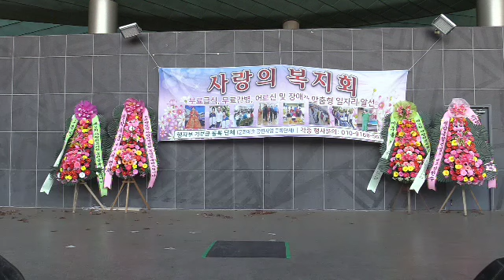가수 김영광(세월아청춘아//강민)사랑의복지회가을콘서트2021/11/22